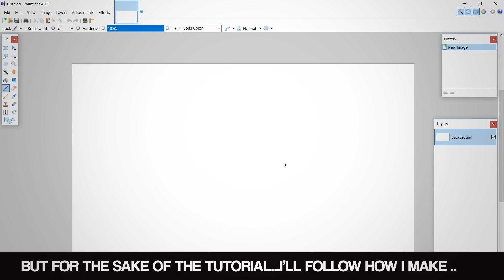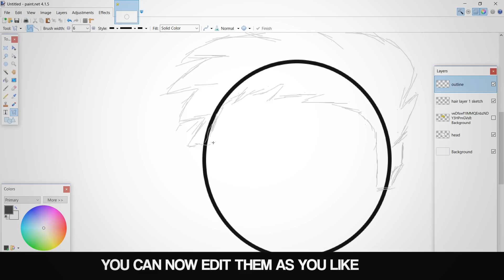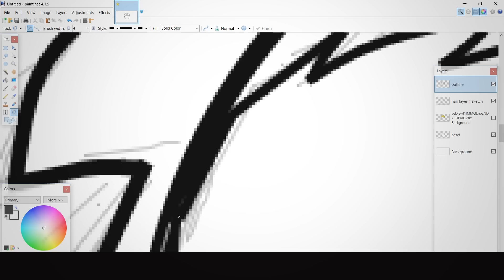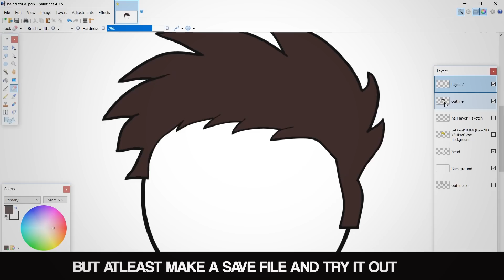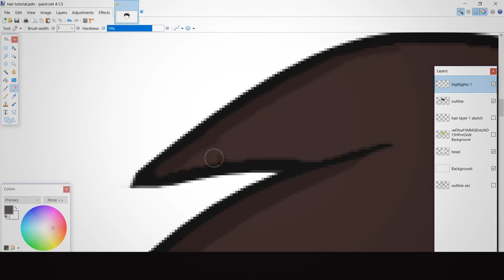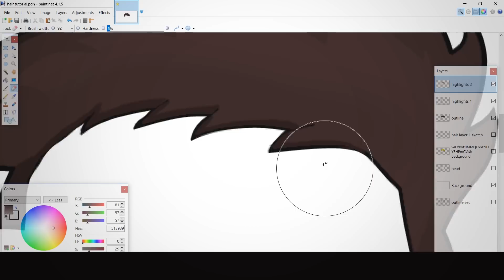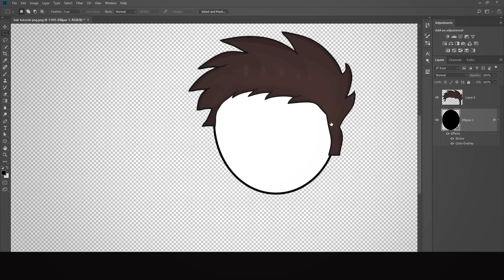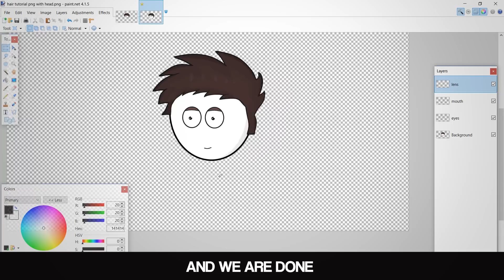How To Make A Stickman Character - Animate Stickman (1)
EVERY MINECRAFT PLAYERS MUCH WATCH THE VIDEO BELOW!
Hey guys.. Welcome to this new series where I'll show you how to make a stickman animation. You can learn how to make a stickman hair and face in this video. I'll try to cover everything I know in this series.

Shares are also worth it !

Every Likes, Subscription and shares makes
me strong and boosts my inspiration.❤️

❤️Inspiration-
      - I Know I'm Awesome
      - Axzyte
      - Forceplayz
      - Allipse Gaming
      - Gemo Sapiens
      - Leo Kun

⭐️FRIENDS-
      - Gidu gamer
      - Crazy monkey
      - Sapro Gaming
      - Rn Hunter
      - HopeplayZz
      - Zakktur Gamer
     (and infinite more)

*𝐍𝐎𝐓𝐄*
if your gameplay is used in the video and you want to remove it or credits are not there in the DESC. above , contact me on my email or comment below rather than reporting the video

PaintDOTnet
Premire Pro cc 2018